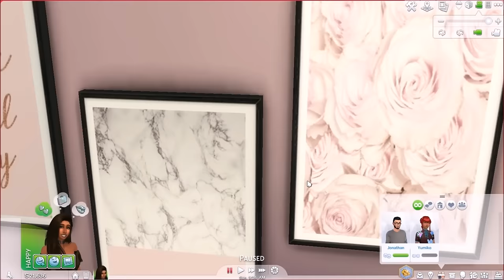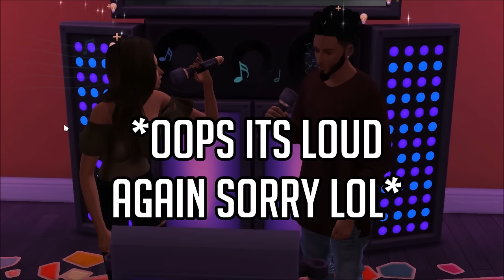The Sims 4 | SIMSELF LET'S PLAY | Part 1- Karaoke Night!